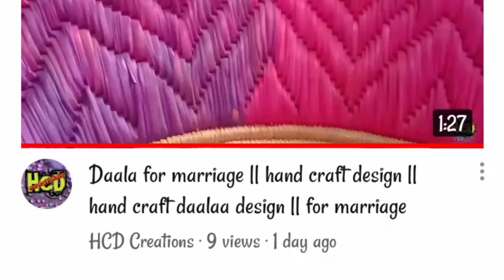Guldasta || artificial flower || hand craft artificial follower || home decorate Flower ||pink green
Hello friends.

Is channel pe apko chandni design, gate parda design, thaal posh, artificial flower(guldashta), mirror hanging, pankha, daala aur bhi bahut kuchh dikhaya jata hai saath hi banane ka tareeqa bhi bataya jata hai.